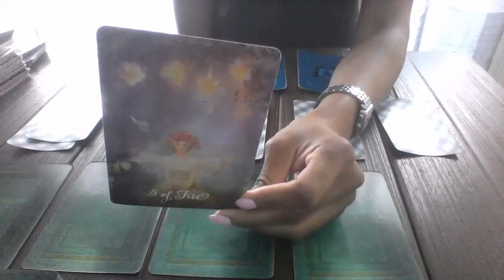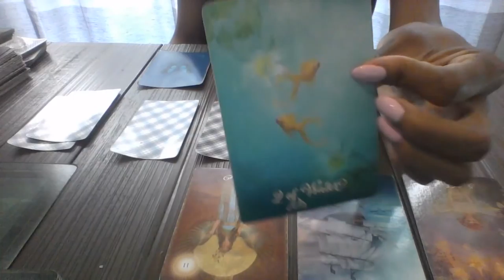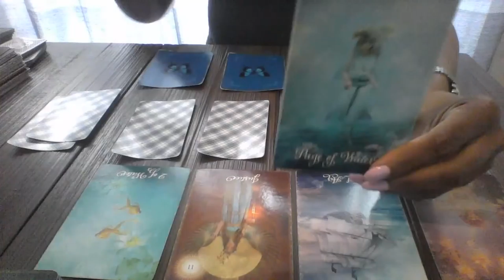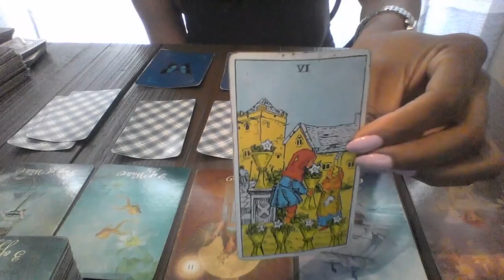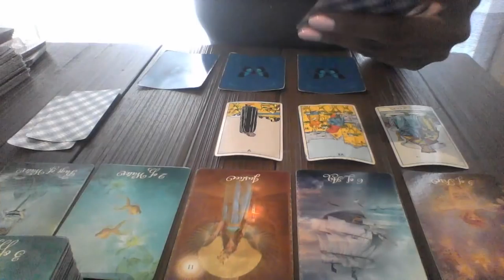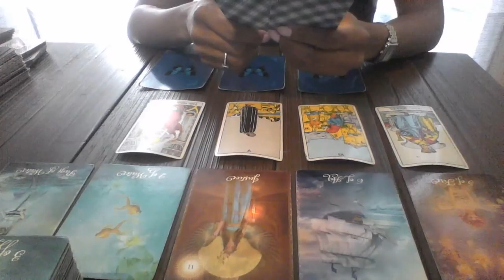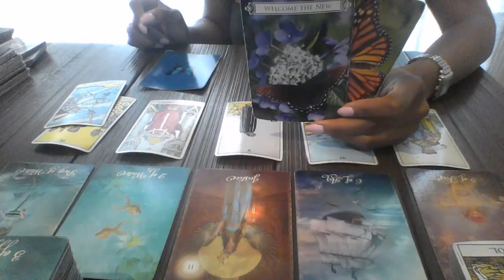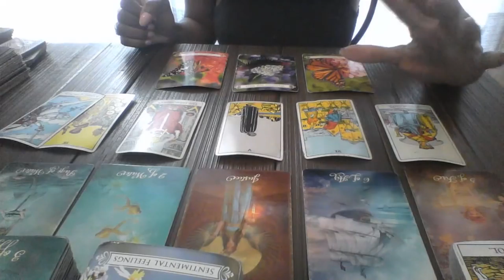VIRGO JUN 18 JUL 1 2018 THIS IS YOUR SOULMATE BUT THEY HAVE SOMEONE ELSE